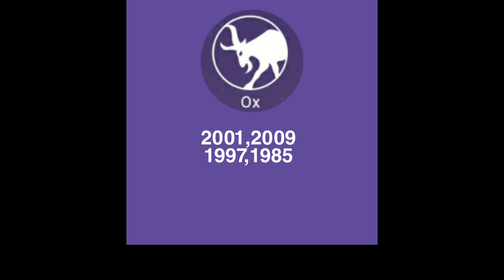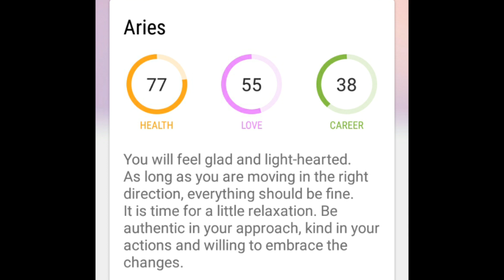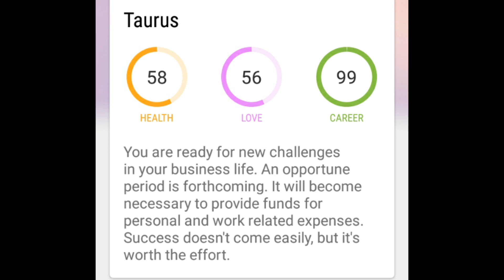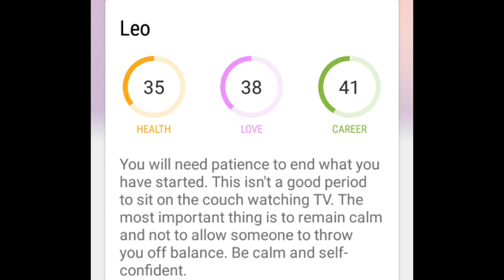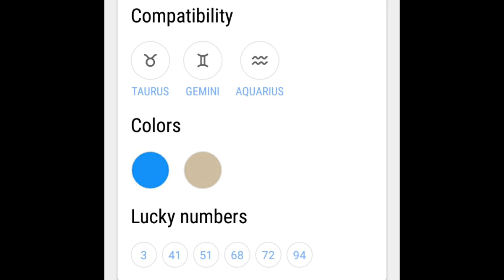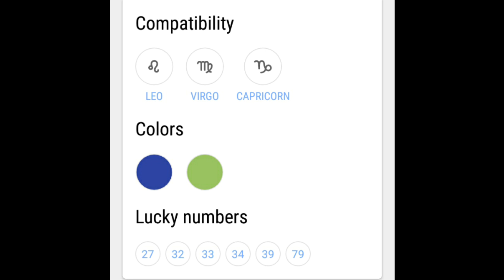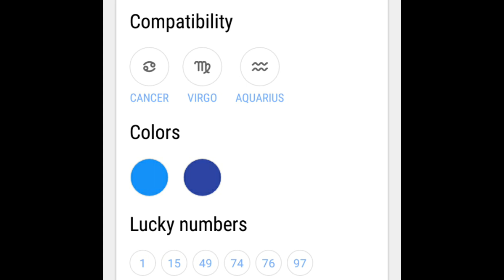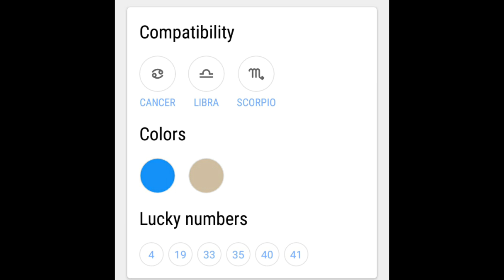Your daily HOROSCOPE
HOROSCOPE made by astrologer base  scientific calculation, the alignment of the starts and planets affect every  individuals moods personality devending on when he was born.
HOROSCOPE makes prediction in people'spersonal lives,describe their personalities,and give advice,
After you read your horoscope its up to you if you believe or not

The purpose of this video is to intertaine people's and give information and advice HOROSCOPE made by astrologer base scientific calculation, the alignment of the starts and planets affect every individuals moods personality devending on when he was born.

The purpose of this video is to intertaine people's and give information..and advice